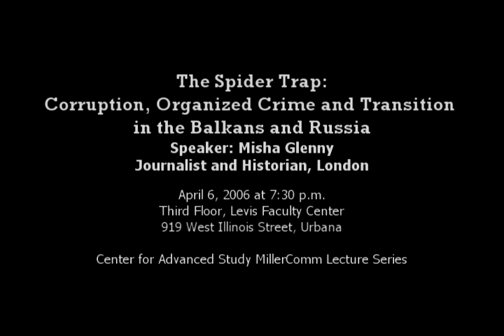The Spider Trap: Corruption, Organized Crime and Transition in the Balkans and Russia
Misha Glenny
Journalist and Historian, London

Award-winning journalist and author of The Balkans, 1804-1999, Misha Glenny will discuss his current research: the tangled relationship between weak government, corrupt business and crime as the foundation for the emergence of capitalism and the driving force in the region since 1989.

Hosted by: Russian, East European, and Eurasian Center

In conjunction with: Center for International Business Education and Research, Center for the Study of Democratic Governance, College of Law, Department of History, Department of Journalism, Department of Political Science, Department of Slavic Languages and Literatures, European Union Center, Global Studies Initiative, Illinois Program for Research in the Humanities, Institute for Government and Public Affairs, International Programs and Studies, Program in Arms Control, Disarmament, and International Security